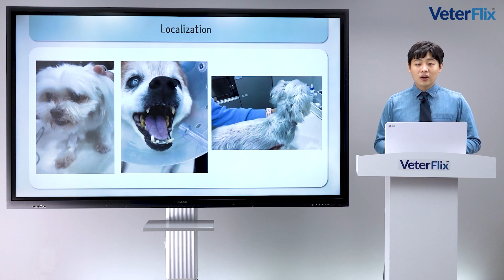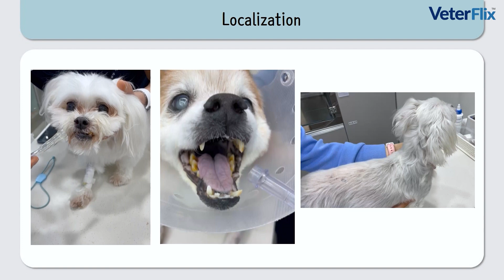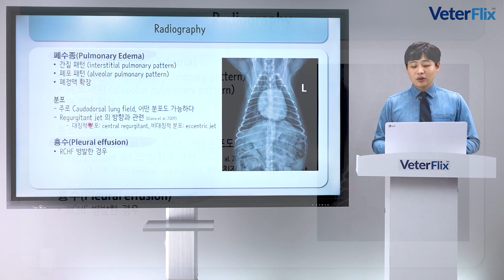[베터플릭스] 심장질환 3강 – 급성 울혈성 심부전의 관리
이번 강의는 환자의 생명을 위협하는 급성 울혈성 심부전(CHF)의 초기대처와 약물선택, 개선 후 경구제 전환에 대해 다루는 강의입니다.